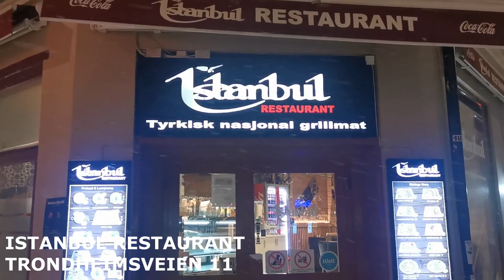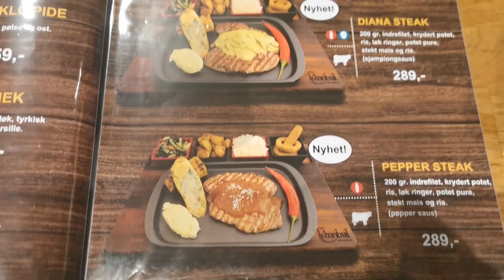Trying Turkish food in Oslo - Istanbul | Extreme weather in Norway | Oslo Series Part 4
With English subtitle (Auto translate to any language in the settings)

We have started a food series in Oslo, Norway, where we are going to try many amazing restaurants.
Today we are trying out a turkish restaurant called Istanbul, in a very extreme weather in Norway.

0:00 Intro
0:50 Istanbul restaurant - kitchen
5:11 Istanbul restaurant - Food review
8:49 Weather in Norway
9:17 Outro

Follow the channel, as we are going to try different restaurants and explore the city Oslo, as well as other countries.